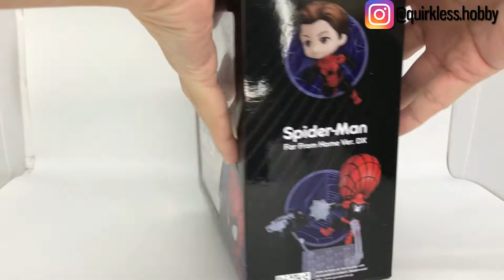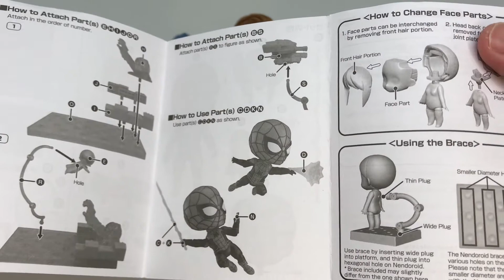Unboxing & Review Nendoroid Spider-Man Far From Home DX Version! (ENG SUB)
Hi everyone!

Di video kali ini saya akan unboxing & review untuk figure Nendoroid Spider-Man Far From Home DX Version. Ini adalah Nendoroid Marvel kedua saya setelah Doctor Strange tapi ini Nendoroid Marvel pertama yang saya unboxing & review di channel ini. DX version nya menurut saya keren jadi langsung di lihat di video nya aja ya!

Hi everyone!

In this video I will do unboxing & review  of Spider-Man Far From Home DX Version Nendoroid. This is my second Marvel Nendoroid after Doctor Strange but this will be the first Marvel Nendoroid that I unbox and review in this channel. The DX version is really good in my opinion so just check it out in the video!

(I post a lot of my figures pictures here)

Video Chapters Timestamp:
0:00 Intro
0:39 Unboxing
5:52: Posing the figure
8:35 Size comparison with other figures
8:48 Review
9:38 Outro
10:04 Mini showcase

Unboxing Nendoroid Spider-Man Far From Home DX Version
Unboxing Nendoroid Spiderman Far From Home